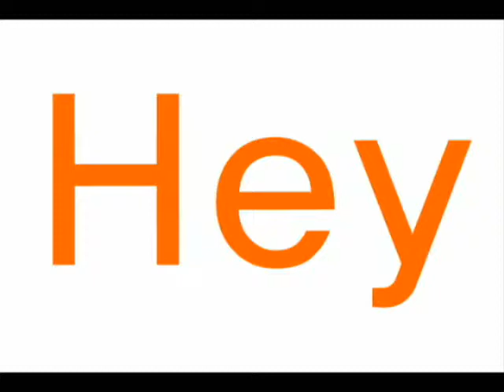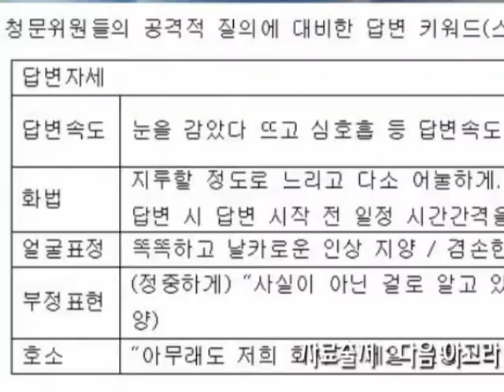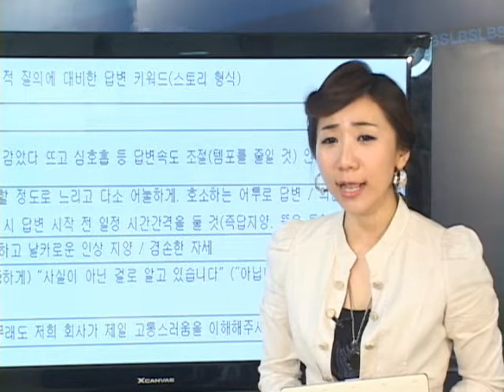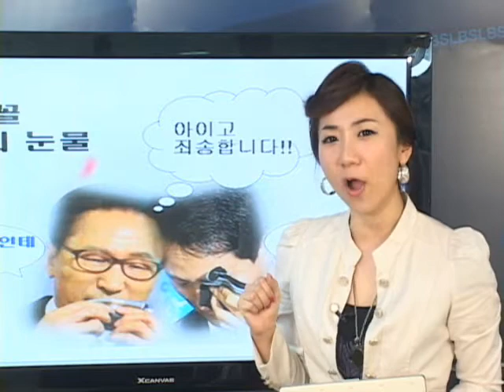갈수록 일취월장, MB家 명배우들!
[뒷담화116화] 갈수록 일취월장, MB家 명배우들!

한 주간 누리꾼들이 열광한 이슈를 짚어 본다!

-늦깎이 배우지망생들의 리얼오디션!
-청문회에서 폭발한 조남호 한진 회장의 고난위 연기력
-자뻑얼짱연기의 달인 5세훈, 비장의 무기 3단콤보
-눈물연기와 마인드 컨트롤의 달인, MB가카!
-경제대통령이 만든 가계빚 900조!